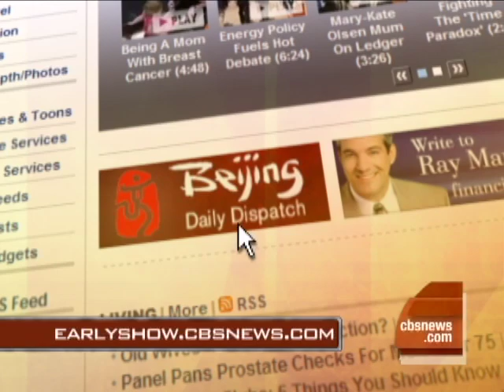China's Good Manners Campaign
Language lessons and manners have been taught to many of China's citizens to prepare for world guests. Celia Hatton reports.